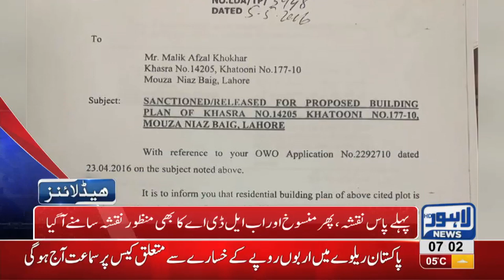07 AM Headlines Lahore News HD – 26th December 2018